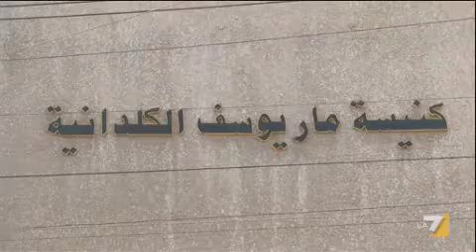Baghdad, strage di cristiani: autobombe ad una chiesa e un mercato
I fedeli stavano uscendo dopo la messa: oltre 30 finora i morti, una decine i feriti. Un secondo attentato in un mercato dove ci sarebbero almeno 6 vittime. Servizo di Ninfa Colasanto